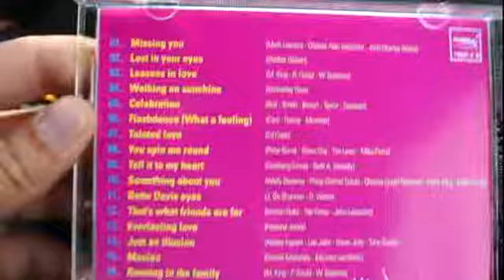Аргентина Патагония Эль Калафате Наталес Купили диск